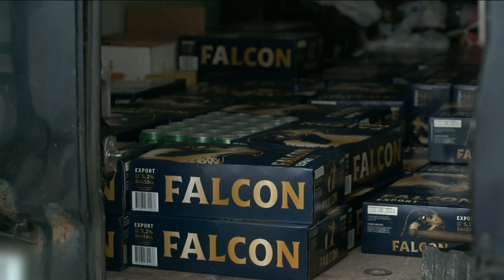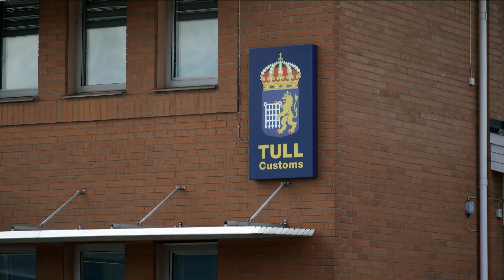Man smugglar in 200 flak öl och säger att det är till en fest | Gränsbevakarna Sverige | discovery+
I Malmö stoppar tullen ett par som har med sig 200 flak öl med ursäkten att det är för en fest för 100 personer, men tullen blir skeptisk då det räknas ut till 48 ölburkar per person, något som verkar helt orimligt.